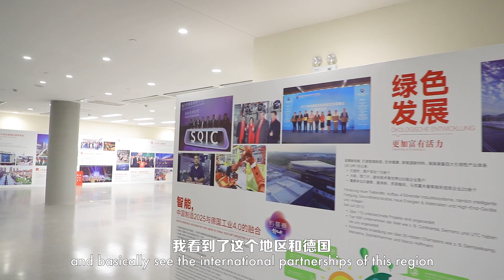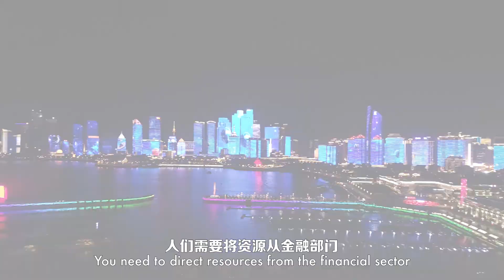Key Factors of China's Miracle 中国发展奇迹的关键是什么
Get to know more about the changes China experienced, especially since its reform and opening-up in 1978, check out the playlist "Changing Era of China 见证中国变革时代"

Vasilis Trigkas is an Onassis Scholar and Research Fellow at the Belt & Road Strategy Institute, Tsinghua University. He went to China around late summer 2012. He believe that if you want to understand the world, you have to see how fast China is changing. Now being there for more than 6 years, what does he see in China?